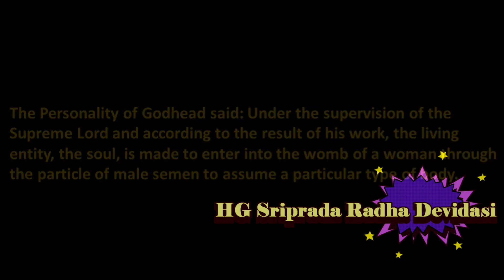SB 3.31.1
Sloka recitation by HG Sriprada Radha dd for Bhakti Vaibhava course